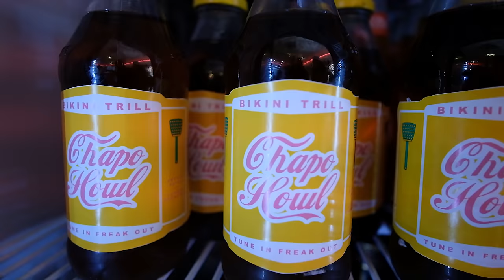Bikini Trill – Chapo Howl [OFFICIAL MUSIC VIDEO]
Directed by: Lauren Thompson (@laurenmacguffin)
Produced by: Arthur Reyna (@arthurreyna)
Drone footage: Alex Netto of DSLR Pros (@alexnetto_)
Executive Producer: Muhammad Mashwani aka Mo Money
Director of Photography: Arthur Reyna
Camera Operator: Kenny Priester
Set Photography: Mariana Gerres (@marianagerres)
Set Photography: Braden Davies (@backtorealitybraden)
Best Boy: Sarah Carbiener
Editing: Tony Stern & Jessica Lorenzo

SPECIAL THANKS:
Molly Hankins
Averie Huffine

Powered by Guayaki and Reach Clip